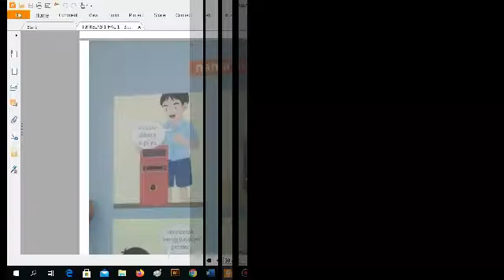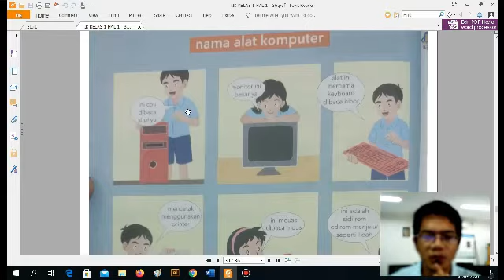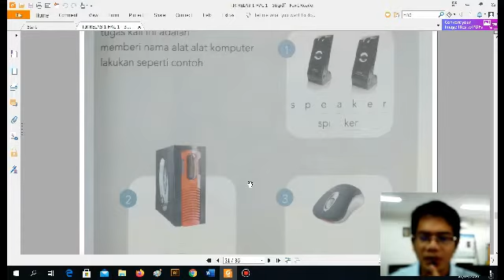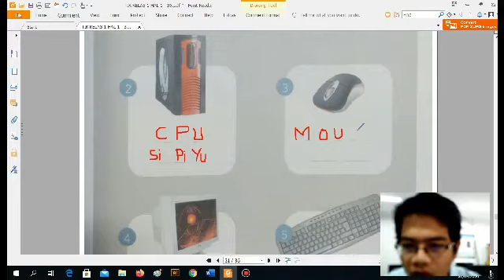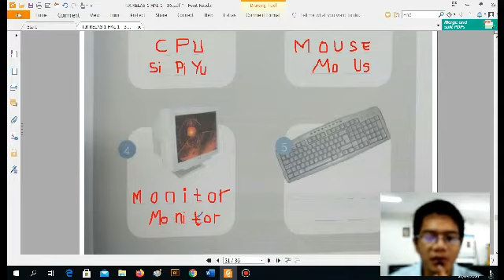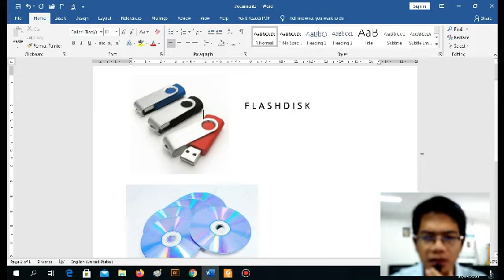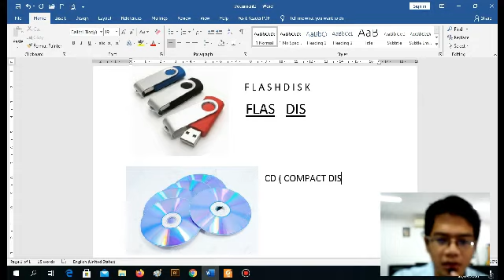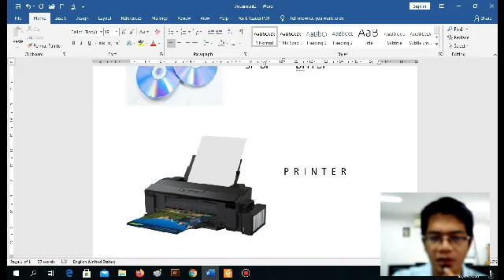S1 P6 Kelas 1 Pembahasan Hal 31 di Buku Paket TIK